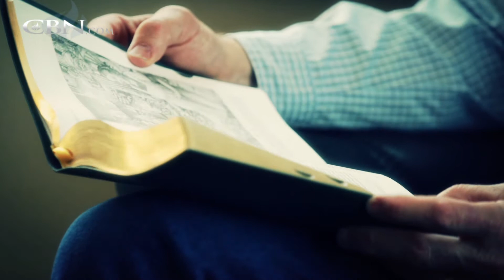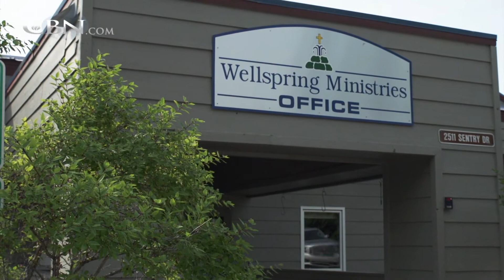Healed Because He Forgave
When modern medicine could not help relieve his pain, Art found a way to be healed – but he first had to trust God and find forgiveness for others.